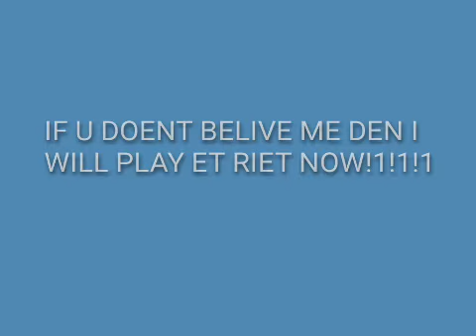SCARI SPOUNCHBOB VHS!1!1!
Dis is so scari